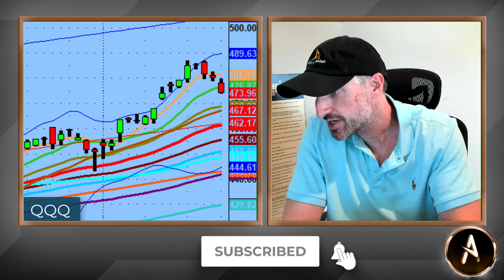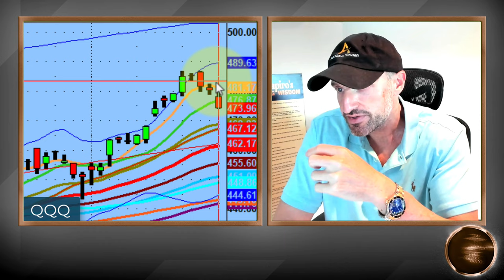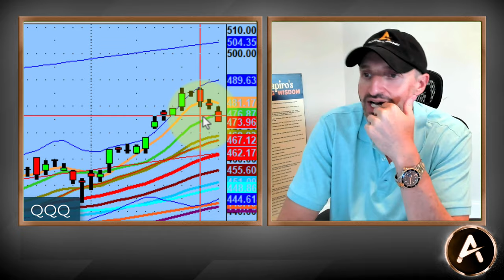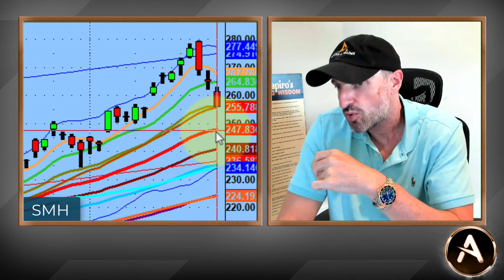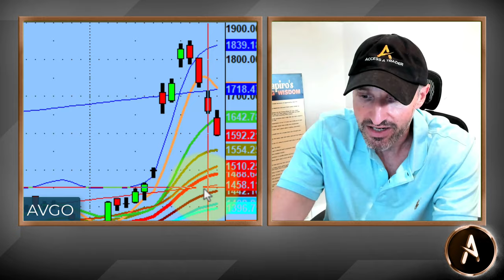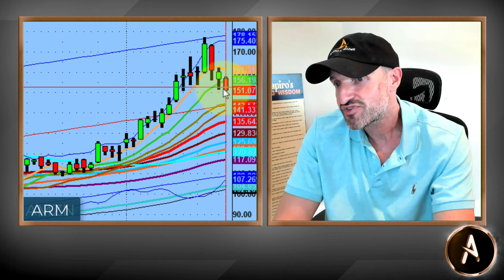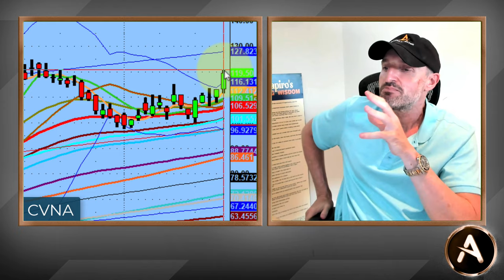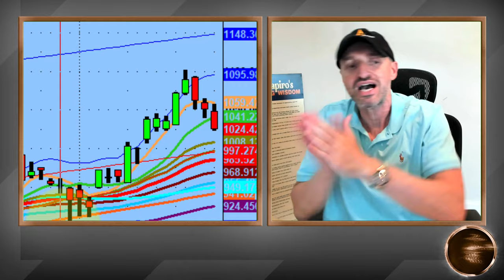Shorts Look To Be Clearly In The Driver's Seat...$TSLA Included | PS60 Process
The $BULLS need to step it up if they want to slow the roll of the $BEARS. $NVDA getting hit along with other names like $AAPL and $TSLA too.

The market is not, I repeat, not oversold. It's been a rabid bull market and a few days of selling does not equal 'oversold'.

Because of that I look for more shorting to the downside this week.

💚 COMMUNITY SUPPORT 💚